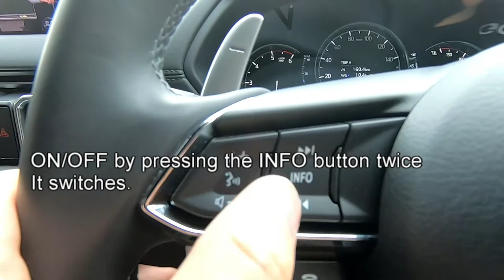CX-5 How to install TV-KIT It's not difficult !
This is a video of installing the data system TV-KIT (UTV408S) on the MAZDA CX-5 (KF).
It includes how to remove the lining, how to install the TV-KIT, and how to check the operation.
*UTV408S has been discontinued as of August 2020, and the successor model will be UTV412S.
(I made an English text version.)